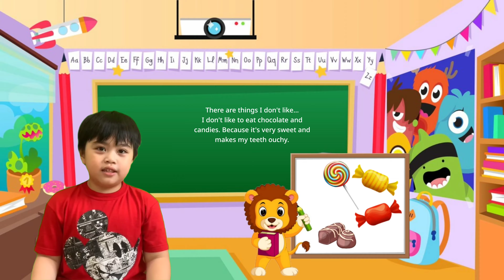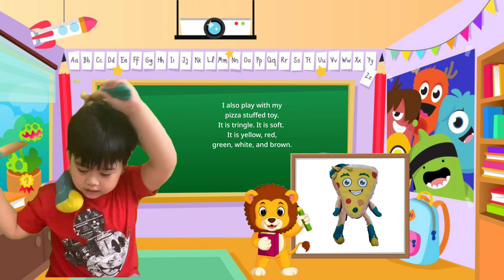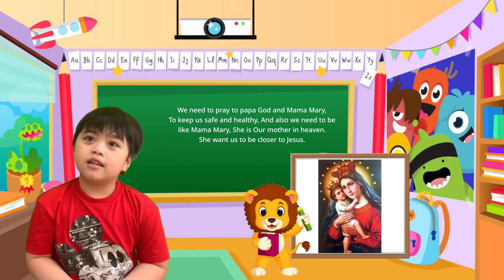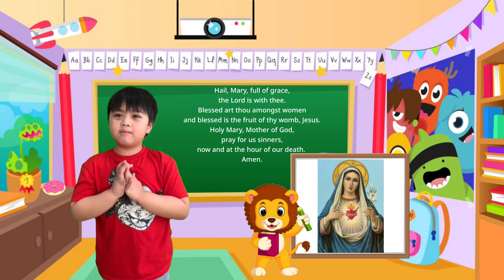My First Kiddie Vlog in My School Don Bosco Sta. Mesa, Manila.